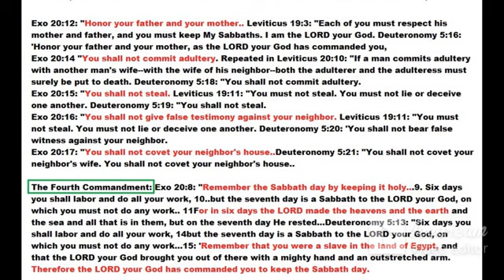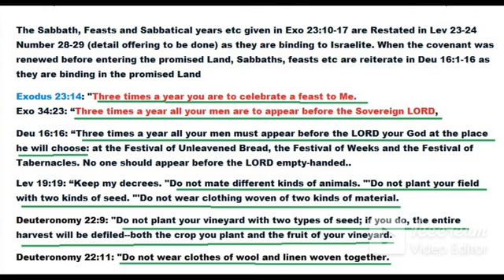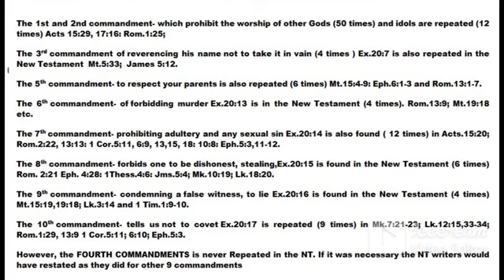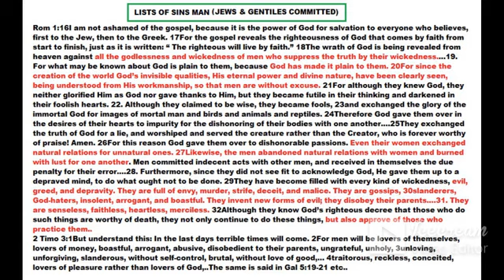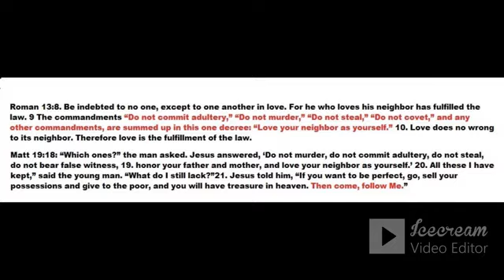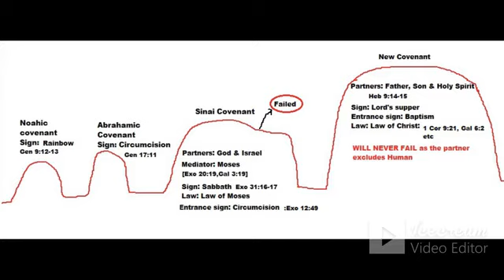TEN COMMANDMENTS LEH NT BIBLE THUHIL AKIBAHLOUNA